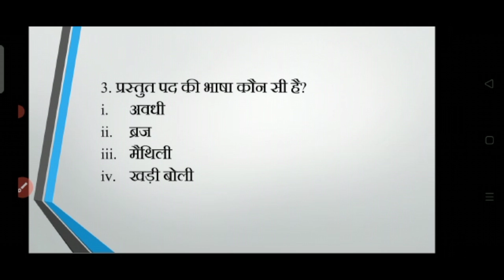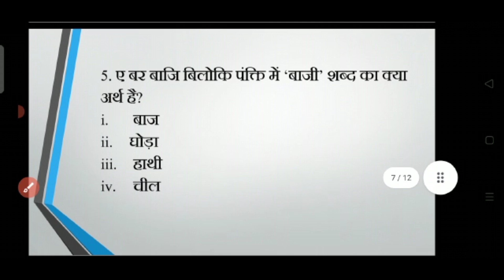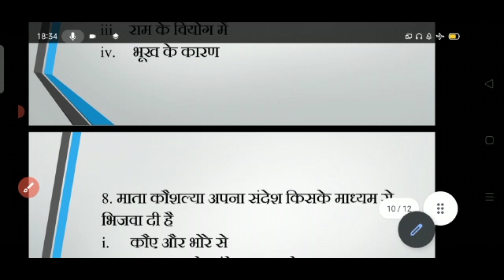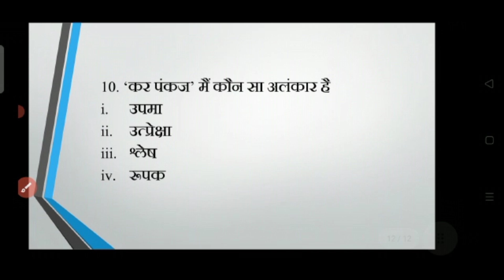तुलसीदास के पद (गीतावली) भाग 2। हिंदी बारहवीं।अंतरा। Tulsidas ke pad। Hindi 12। Antra। MCQ Hindi।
About This Video :
इस वीडियो में कक्षा बारहवीं की हिंदी ऐच्छिक विषय की पाठ्य पुस्तिका अंतरा के तुलसीदास के पदों का वर्णन किया गया है एवं तुलसीदास के पदों की व्याख्या की गई है। तुलसीदास के पदों से संबंधित MCQ का भी अध्ययन किया गया है।

Video Highlights :-
Introduction
तुलसीदास के पद की व्याख्या
तुलसीदास के पद से संबंधित MCQ

Hindi Class 12 ( ANTRA) KAVYAKHAND

Hindi Class 12: ( ANTRAL ) POORAK PATHYA PUSTSHAK

About Channel :-
Hi.